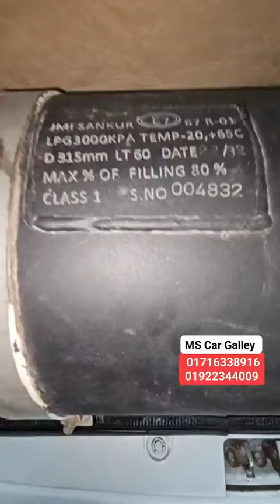ঈদের শেষ ধামাকা🚗 Corolla / G Corolla / Allion Premio Axio সব গাড়ীর দাম ঈদের আগে কম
ঠিকানা :- M.S.Car Gallery: মোহাম্মদপুর সূচনা কমিটি সেন্টার সংলগ্ন